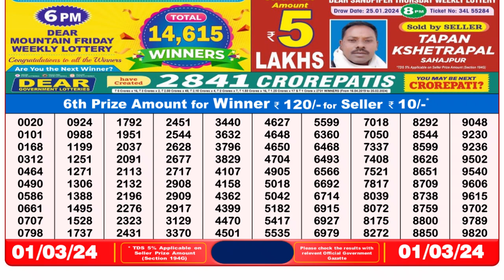Dear Lottery Sambad 8pm today 01.03.24 Nagaland State Lottery Result